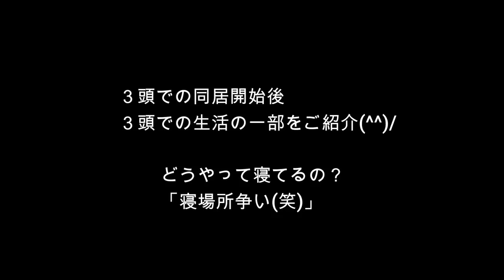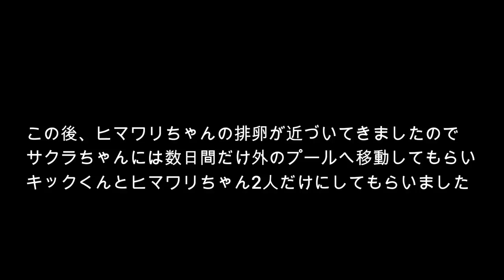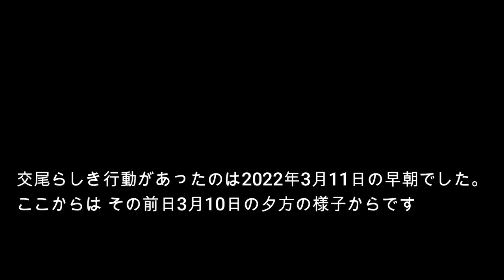【セイウチ】水族館の裏側公開③！セイウチのお嫁入りとお引越し（伊勢シーパラダイス／水族館）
セイウチのお嫁入りとお引越しをプレミア配信します！
※チャット欄も見ながらこちらの動画をご覧ください

2022年2月16日（水）にセイウチのヒマワリちゃんがお嫁入し、他セイウチとの同居後、交尾？までの貴重映像です(*´ω｀*)